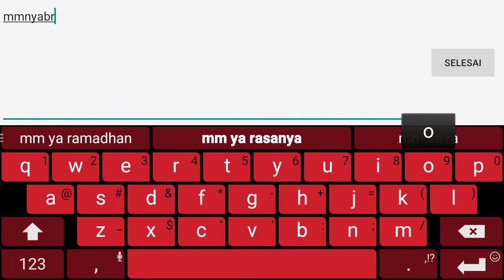KESSEL DI PECUNDANGI MIYA NGAMUK... GILA SAKIT BANGET|PEMBALASAN YANG SEMPURNA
Kessel karna di pecundangi Harith sama bruno Miyanya (RoroNoa KaneKi)  mengamuk...  Gila sakit  banget...  Pembalasan yang sempurna.
Rekomendasi video
Alucard sakit kill 25 assist 7 :
COBA SKIN STAR VISCOUNT ALUCARD|ANJIRR SAKIT BANGET ...